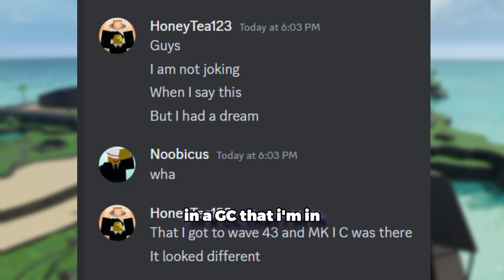The New Eradicator MARK.. dog? What. | Roblox Tower Defense X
In this video I show you the latest Tower Defense X leaks since we have not gotten any for a while. Enjoy!